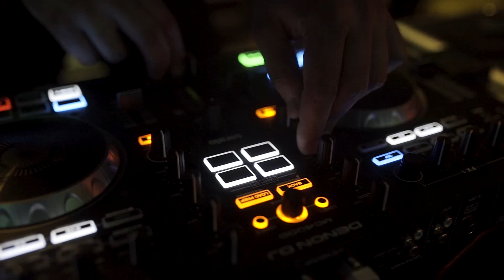Berg-Hochzeit im Frieden - DAS Alpine Panorama Hotel - Hochpillberg/Kellerjoch, Schwaz, Tirol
Für Eure Hochzeit begleiten wir Euch  mit viel Liebe zum Detail & herzlich-originellen Ideen. Beste Aussichten für euer exklusives Hochzeitswochenende in den Tiroler Bergen...